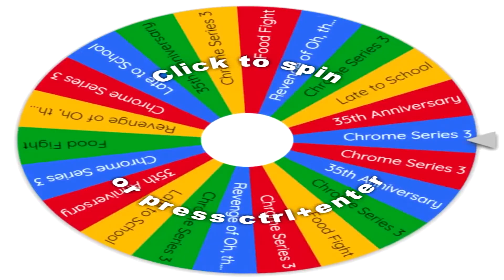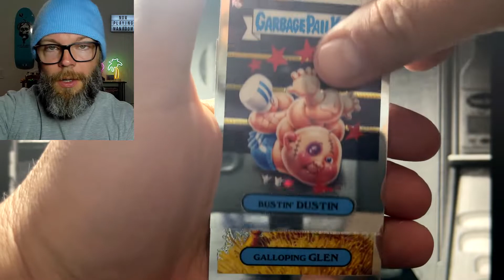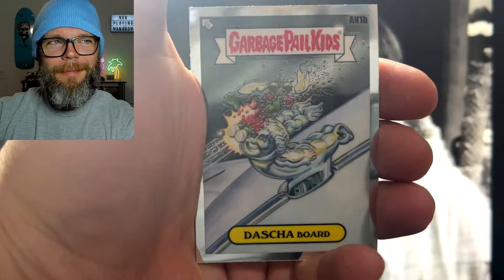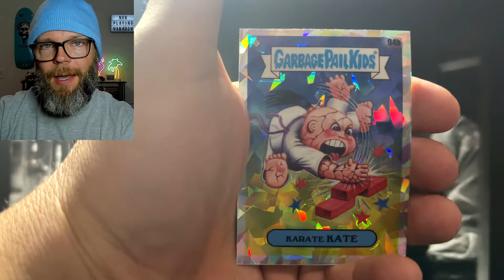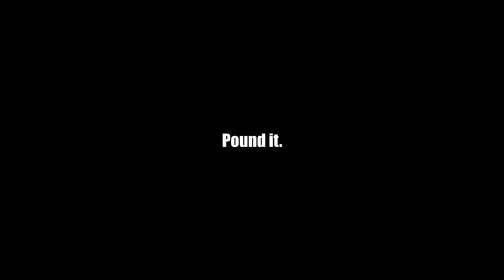The Wheel Of Blasters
In this video, I start a new series on my channel. I hope you enjoy! ;)